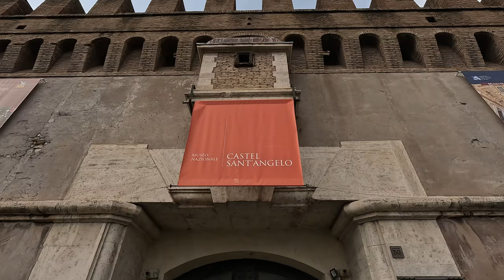Castel Sant'Angelo in Rome, Italy - 4K Walking Tour - 60fps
You can also give me a feedback or a question in the comment section and I will be happy to answer.

All videos are original and filmed by me on location.